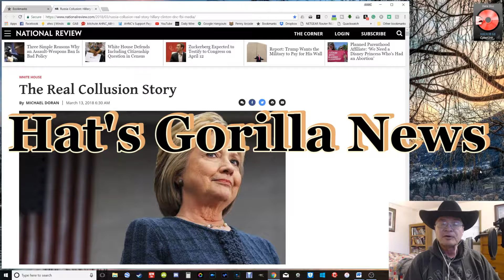3-28-2018 Hat’s Gorilla News Live Stream "The Real Collusion Story"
Join me as I read a thorough debunking of HRC’s Trump-Russia collusion scam.